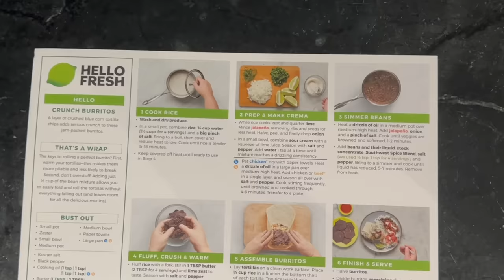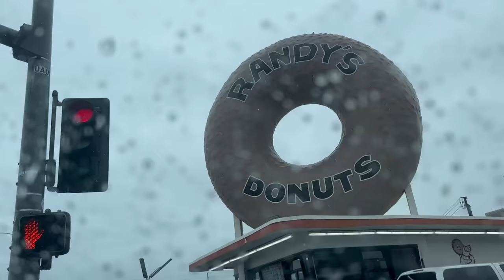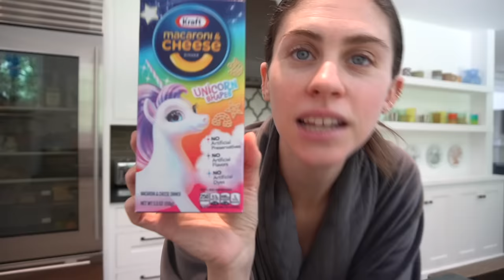we're halfway there